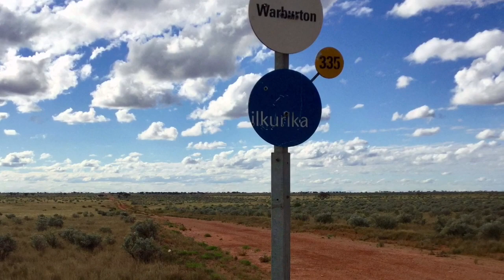Connie Sue Hwy, Western Australia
A brief video of Domenic of the drive on this ‘highway’